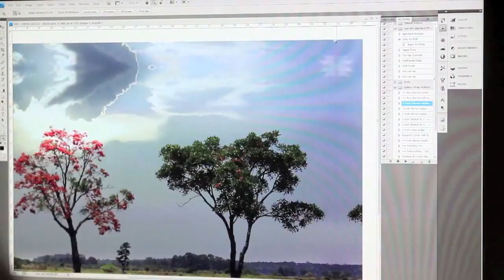Making a Wrapped Canvas - Harold's Photo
This instructional video shows the process used to make a wrapped canvas. From placing the order online to stretching the canvas, this video showcases every step along the way that makes each canvas so special.